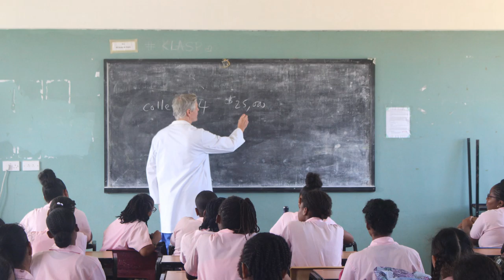GIS Midday News Brief (April 10, 2019)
In today’s news brief:
Governor General Sir Emmanuel Neville Cenac states that healthcare is a prime focus for the government; the recently-upgraded Fond Assau Playing Field in Babonneau was officially opened; and students of Vieux Fort Comprehensive Secondary School attend an information session on the path to becoming a doctor.
For details on these and other stories, visit govt.lc/news